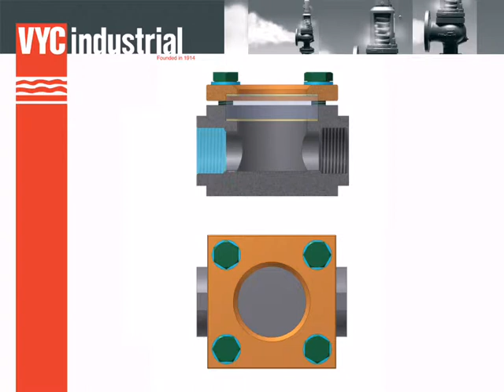265 - Principio de funcionamiento / Operating principles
Para cerciorarse del paso, dirección y estado del fluido en un tramo de tubería. Nos ayuda a detectar bloqueos de válvulas, filtros, y otros equipos de línea. En especial permite verificar el correcto funcionamiento de los purgadores de condensados y asegurarse de que no se produzcan pérdidas de vapor con el consiguiente coste asociado. Por ella podemos observar viscosidad, turbiedad y en especial el color de un producto en las diferentes fases de su proceso productivo.

Aplicables en; tuberías de vehiculación de líquidos, vapor y sus condensados,… en cualquier tipo de industria; química, petroquímica, farmacéutica, alimentación,… etc.).

Per cerciorar-se del pas, adreça i estat del fl uid en un tram de canonada. Ens ajuda a detectar bloquejos de vàlvules, fi ltres, i altres equips de línia. Especialment permet verifi car el correcte funcionament dels purgadors de condensats i assegurar-se que no es produeixin perdudes de vapor amb el consegüent cost associat. Per ella podem observar viscositat, terbolesa i especialment el color d’un producte en les diferents fases del seu procés productiu.

Aplicables en: canonades de vehiculació de líquids, vapor i els seus condensats,… en qualsevol tipus d’indústria; química, petroquímica, farmacèutica, alimentació,… etc.

To verify the fl ow, direction and condition of liquid in a section of piping.

It helps detect blockages in valves, fi lters and other line equipment.

In particular, it enables verifi cation of correct operation of the condensate traps, ensuring that there are no steam leaks, with the cost this would entail.

It also enables observation of a product’s viscosity, turbidity and, in particular, its colour in the diff erent phases of its production process.

Applicable to: piping conveying liquids, steam and condensates, among others, in any type of industry: chemical, petrochemical, pharmaceutical, food and more.

Pour s’assurer de l’écoulement, du sens de l’écoulement et de l’état du fl uide dans un tronçon de tuyauterie. Aide à détecter les blocages de vannes, de fi ltres et d’autres équipements de la ligne.

Permet en particulier de vérifi er le fonctionnement correct des purgeurs de condensats et de s’assurer qu’il n’y a aucune perte de vapeur, en évitant ainsi les coûts qui en résultent.

Permet d’observer la viscosité, la turbidité et, en particulier, la couleur d’un produit lors des diff érentes phases de son processus de production.

Applicables aux canalisations de transport de liquides, de vapeur et de leurs condensats, etc. dans tout type d’industrie (chimique, pétrochimique, pharmaceutique, alimentation, etc.).

Zur Überprüfung von Durchfl uss, Richtung und Zustand des Mediums in einem Leitungsabschnitt. Die Schaugläser helfen, Blockaden von Ventilen, Filtern und sonstigen Rohrleitungsarmaturen festzustellen. Insbesondere erlauben sie es, Kondensatableiter auf ordnungsgemäße Funktionsweise zu prüfen und sicherzustellen, dass keine Dampfverluste mit den damit verbundenen Kosten auftreten. Sie ermöglichen die Beobachtung von Viskosität, Trübung und insbesondere der Farbe eines Produktes während der verschiedenen Produktionsphasen.

Einsetzbar in: Förderleitungen von Flüssigkeiten, Dämpfen und deren Kondensaten… in allen Arten von chemischen, petrochemischen, pharmazeutischen, lebensmitteltechnischen und sonstigen Verfahren.

用于检验管道节段中液体的流动、方向和条件。
它有助于检测阀、过滤器和其他管道设备中的泄漏。
特别是，它能验证冷凝阱的正常运行，确保没有蒸汽泄漏，以节省因此造成的开支。
它也能观察产品的粘性、浑浊度，特别是产品在其生产过程的不同阶段中的颜色。
适用于：管道输送液体、蒸汽和冷凝水等，在任何类型的行业中：化学品、石油化学、制药、食品等

Для проверки расхода, направления потока и состояния жидкости в секции трубопровода.
Оно помогает обнаруживать засоры в клапанах, фильтрах и прочем линейном оборудовании.
В частности, оно позволяет проверять нормальную работу конденсационных горшков, обеспечивая отсутствие утечек пара и экономию соответствующих затрат.
Также оно позволяет осуществлять мониторинг вязкости, мутности и, в особенности, цвета продукта на разных этапах процесса производства.
Применяется в трубопроводах для жидкостей, пара и конденсата на предприятиях любой отрасли: химической, нефтехимической, фармацевтической, пищевой и пр.